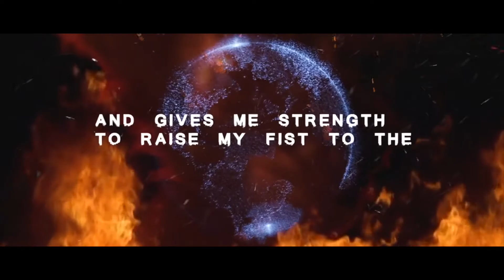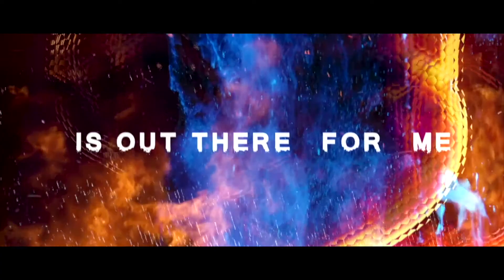project LEVRAM: Mortal Iron Fist - Lyric Video